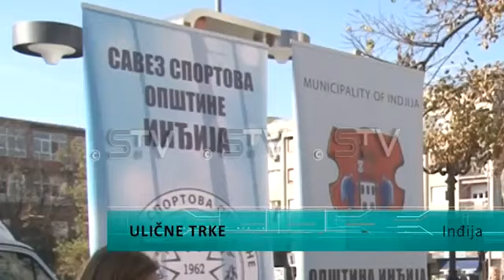Ulične trke u Inđiji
Predsednik Opštine Inđija Vladimir Gak otvorio je 55. Ulične trke koje se održavaju u sklopu obeležavanja Dana oslobođenja Inđije. Učestvuje oko 1 500 učesnika u kategorijama od predškolskog uzrasta do četvrtog razreda srednje škole. Organizator je Savez sportova Opštine, a pokrovitelj Opština Inđija. Više u Novostima.